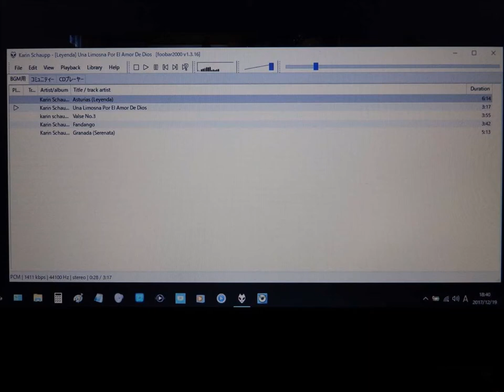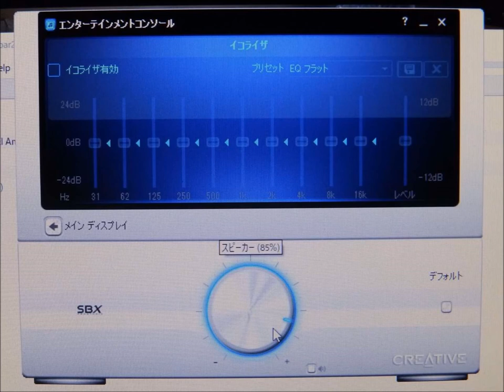VW1741UTC PX25As Ａ７：Karin Schaupp 01 Asturias Leyenda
☆17.12.19 E6320;foobar2000+SBX5.1Pro-VW1741-PX25As-Ａ７(416-8A+825B／511B+802D+H811+802-8D)：OLYMPAS-LS100+XLR-B5;rec-Manual;24Bit／96kHz Rec;SE5.21編集